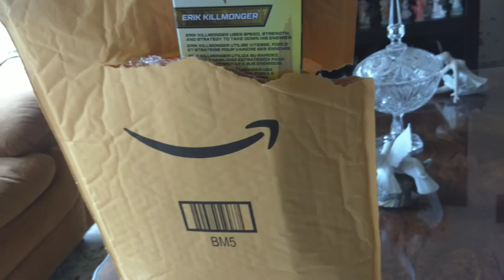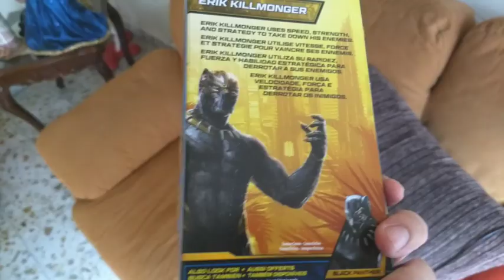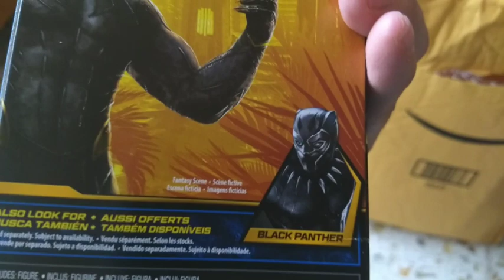UNBOXING Figura Difícil De Conseguir